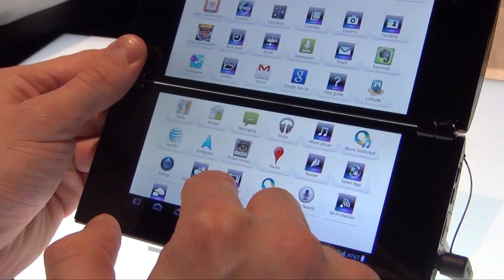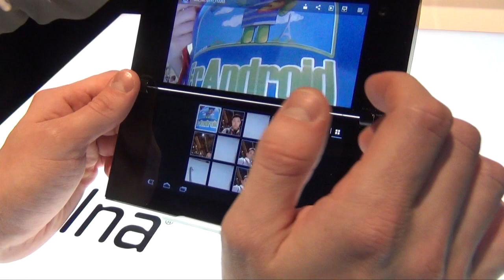Prise en main de la tablette Sony Tablet P au CES - FrAndroid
Prise en main de la tablette Sony Tablet P au CES pour FrAndroid